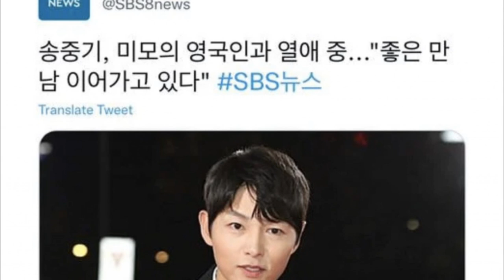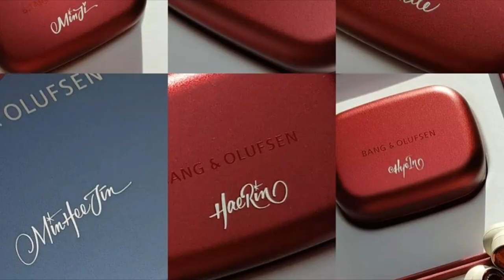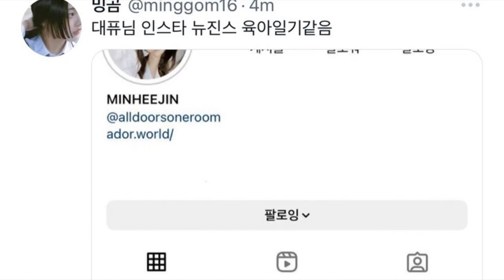DE ÚLTIMO MINUTO! JHOPE llega al aeropuerto! TIENE una HIJA! IMPACTADOS por los REGALOS!